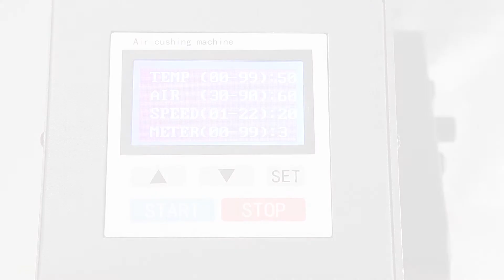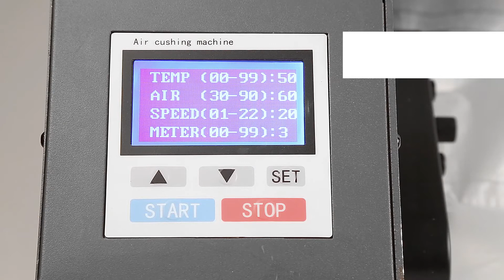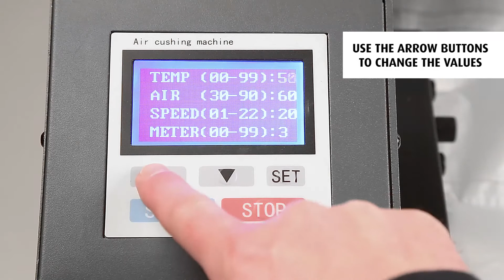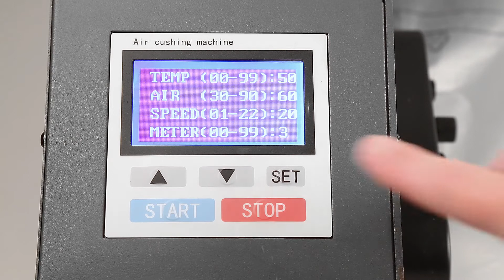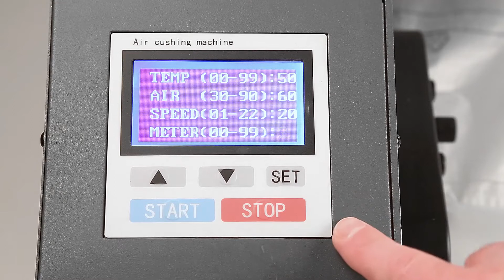How to use an AM-321 MINI Air Pouch Machine | Packaging Equipment